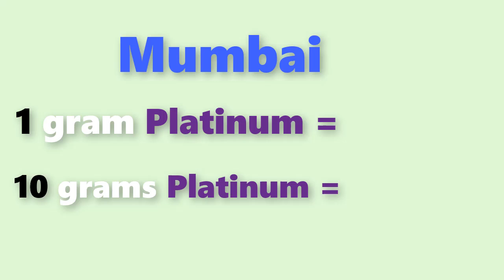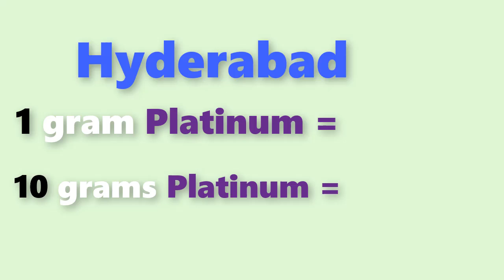Platinum rate today:platinum price today in india (September 2019)platinum rate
Platinum rate today:platinum price today in india (September 2019)platinum ratePlatinum rate today:platinum price today in india (july 2019)platinum rate